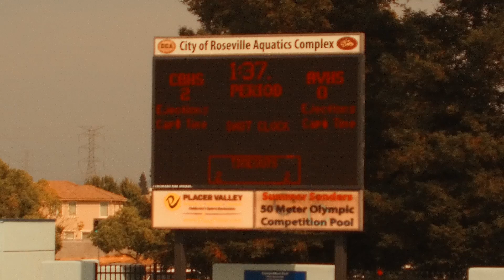Cal Cap Challenge Boys vs Christian Bros HS 1st Qtr